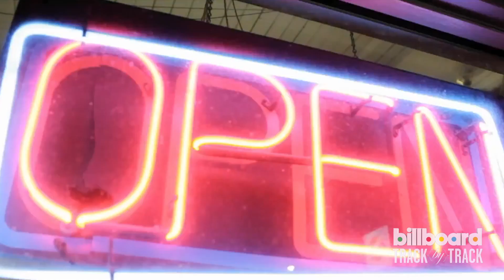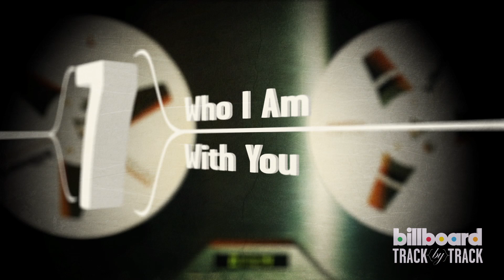Chris Young "AM" Track-By-Track Billboard Interview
Chris Young talks about his new album "AM."
for more exclusive performances and music interviews, and in-depth coverage of the world's biggest music events.